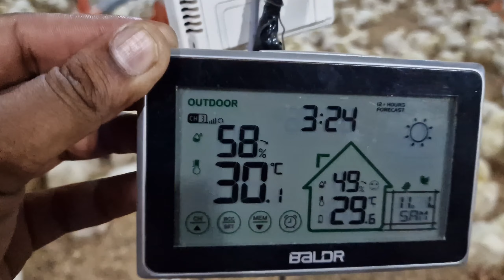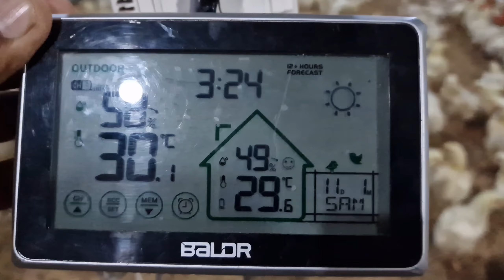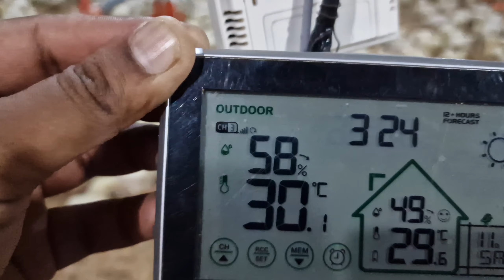chicken temperature chicken farming aseel morgha aseel farming fansy farming shamo morgha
in my sarches

poultry farm
poultry farming for beginners
poultry markaz
poultry ideas
poultry
poultry with dr kamran
chicken farm
chicken farming for beginners
chicken farming at home
chicken farm business
chicken farming in pakistan
chicken farm minecraft
chicken farm house
chicken farm china
chicken fry recipe
chicken farming azad chaiwala
aseel murga fight
aseel murga
aseel
aseel murga ki pehchan
aseel murga fight mianwali
aseel murga azan
aseel chicks
aseel fight
aseel murga ki taiyari
aseel chicken growth day by day
ppc farming